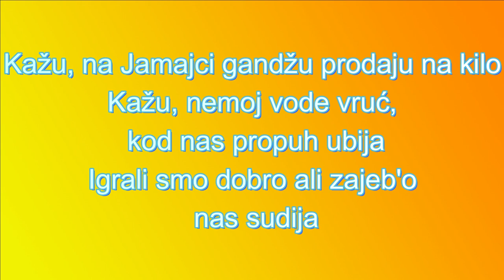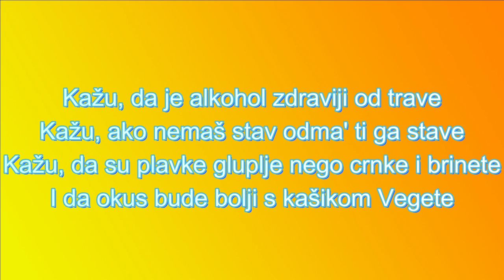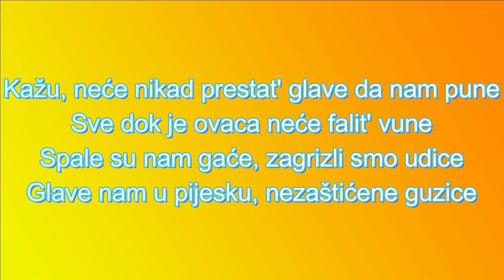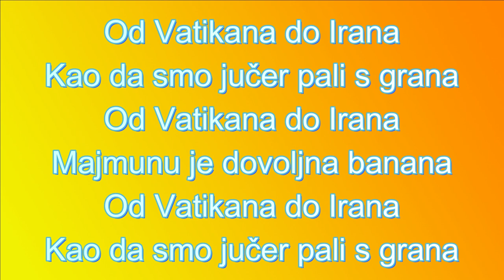Dubioza Kolektiv "Kazu" (Tekst pesme)